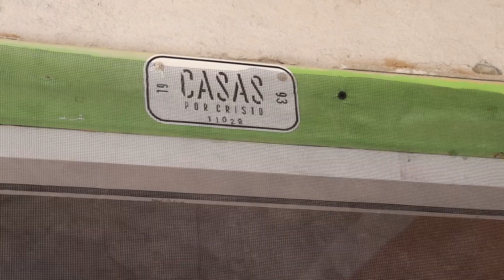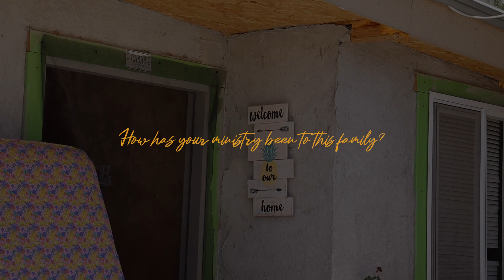Follow Up | The Juan Manuel Vazquez Family | 11028